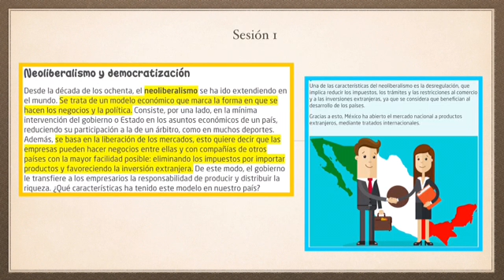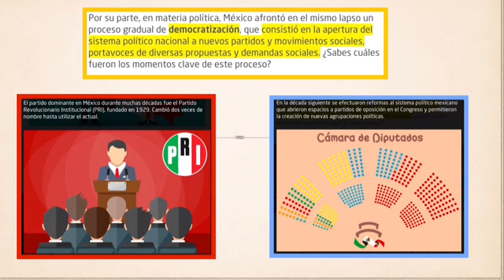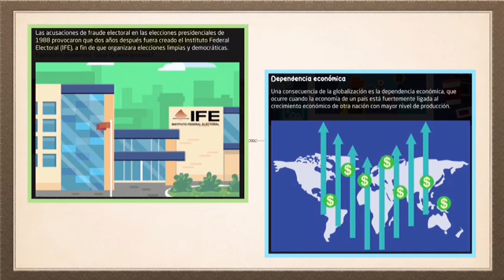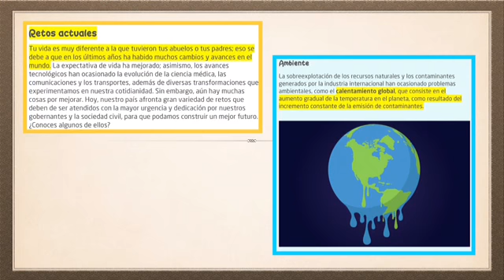Miss Liliana Herrera Grupos: 5° A y B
Tema: Trayecto alfa Historia